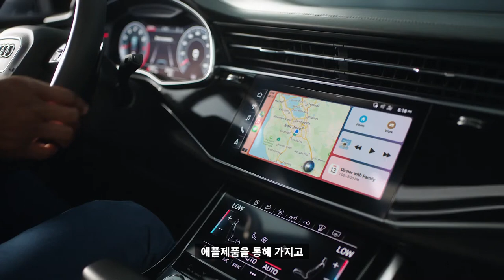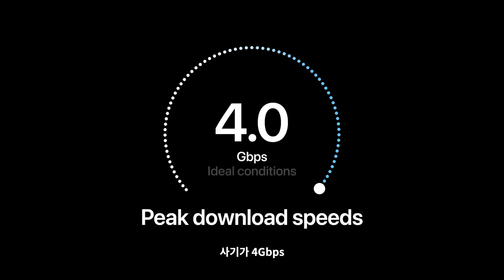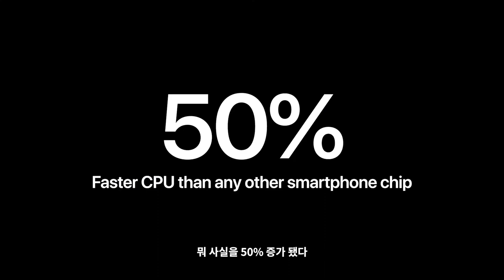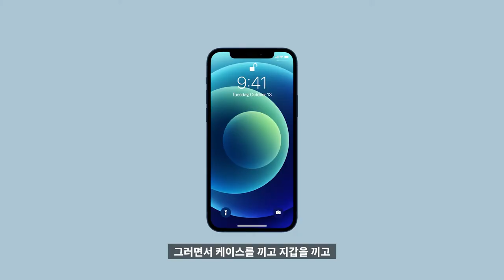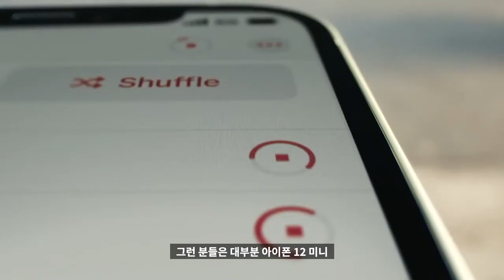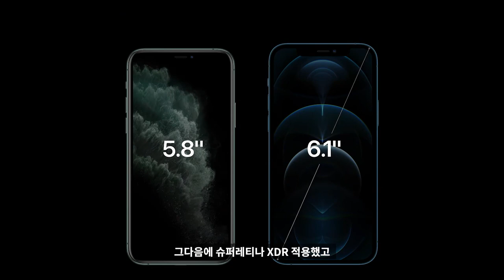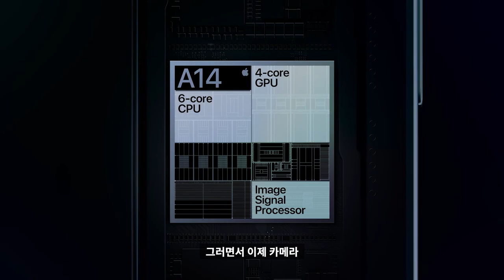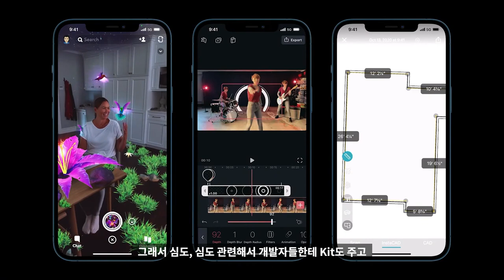[리뷰] 2020.10 애플 신제품 발표 이벤트 요약 | 홈팟미니 아이폰12 아이폰12미니 아이폰12프로 아이폰12프로맥스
짧게 10분내로 애플 신제품 발표 이벤트를 요약했습니다!

이번 이벤트 핵심은 아이폰12미니라고 생각됩니다! (하지만 저는 12프로를 기다리는중!)